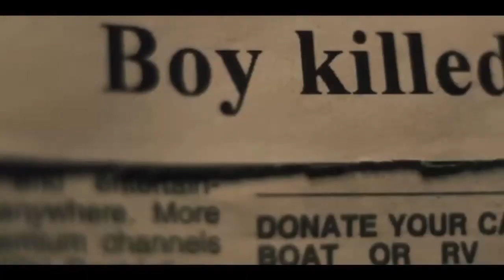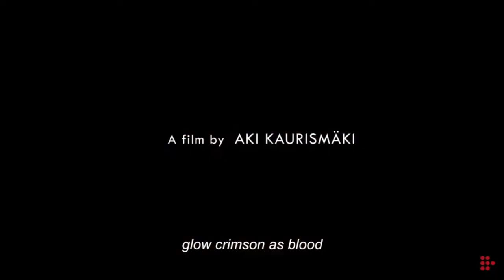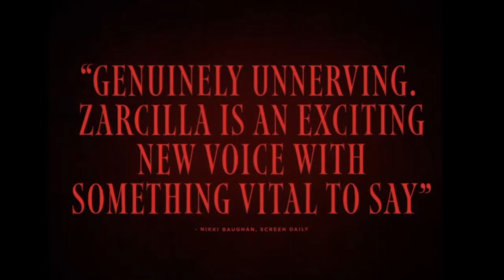Godzilla Minus One, Silent Night, Eileen, Candy Cane Lane,Family Switch, Fallen Leaves, Raging Grace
4:21 Godzilla Minus One
18:52 Silent Night
28:23 Eileen
35:00 Candy Cane Lane
44:31 Family Switch
54:04 Fallen Leaves
01:01:19 Raging Grace
01:08:20 La Syndicaliste

On this Friday's 'Roger (Ebert) & Me,'  an imitation 'Siskel & Ebert' movie review show, Brett Arnold and co-host Mark Dujsik of markreviewsmovies.com tackle four (4) new release movies out in theaters and streaming the week of Friday December 1st (12/1/2023).

Check out markreviewsmovies.com  for several more movies reviewed by Mark. Brett's a slacker!

For more on the many genre titles out this week, check out The New Flesh,  Brett's other show, out on Monday.

Thank you to Banshee Beat for the incredible original theme song.  Alien Ant Farm's music video for 'Movies' closes the show.  And thanks to Mary Houlihan for the killer hand-drawn artwork.

"Roger (Ebert) & Me" is a celebration of the late, great Roger Ebert, aiming to keep his unique spirit of film criticism alive by reviewing new movies in the easily digestible format that he pioneered. In other words, it's a movie review podcast. A podcast for regular moviegoers and people who like to keep up with new release movies.

Every Friday, join Brett and veteran film critic Mark Dujsik as they review all the movies set for theatrical or streaming release that day and let you know if they're worth your time and money.